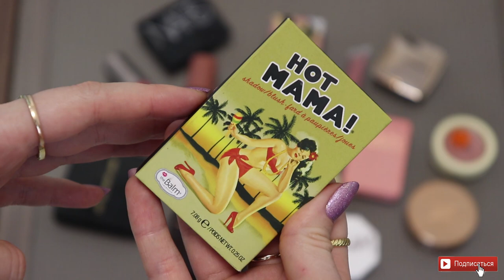МОЯ КОЛЛЕКЦИЯ РУМЯН / РАСХЛАМЛЕНИЕ И ОРГАНИЗАЦИЯ КОСМЕТИКИ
Моя коллекция румян!

PAT MCGRATH DIVINE ROSE II MOTHERSHIP VIII ЗА ЧТО ТАКИЕ ДЕНЬГИ? ОБЗОР, ПОДРОБНО ОБО ВСЕХ ОТТЕНКАХ